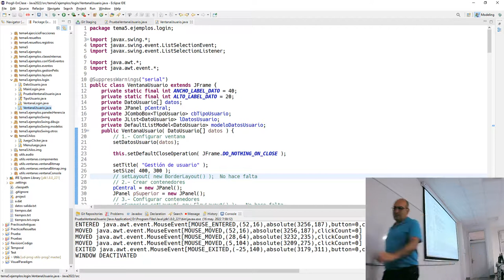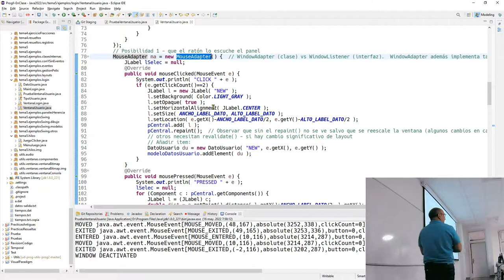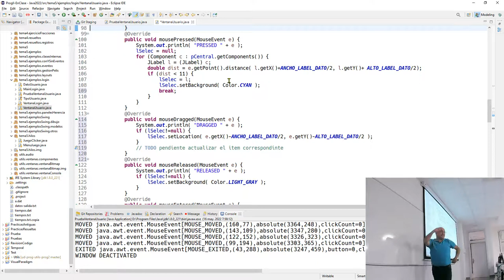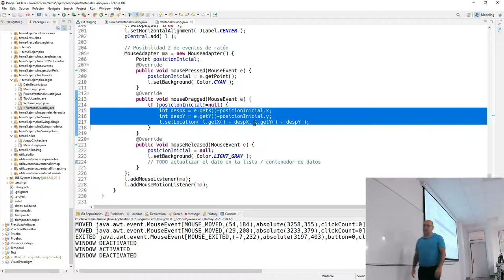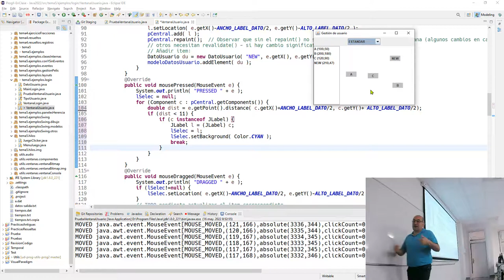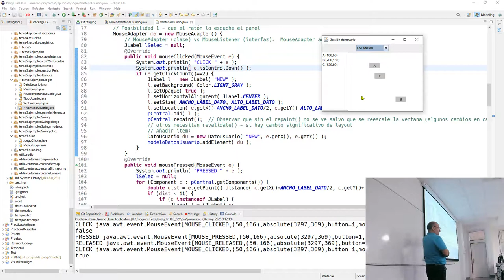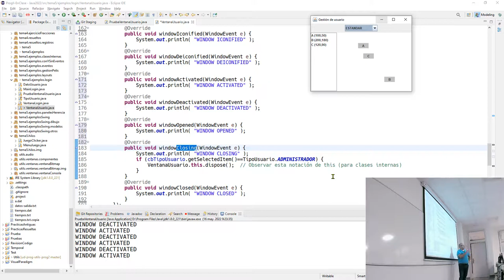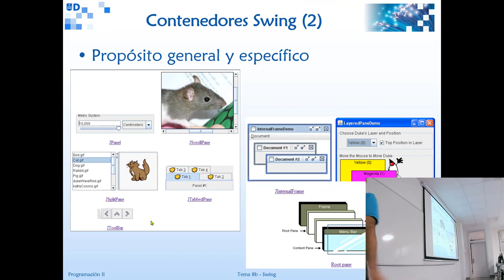Prog2b 16 05